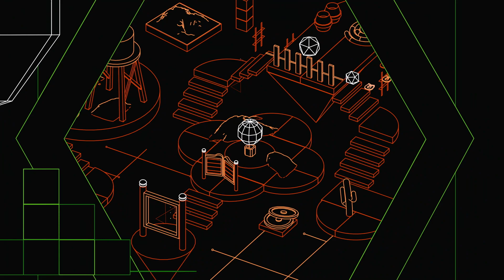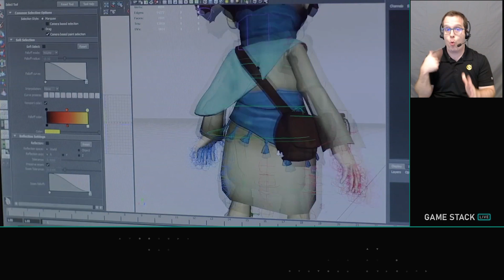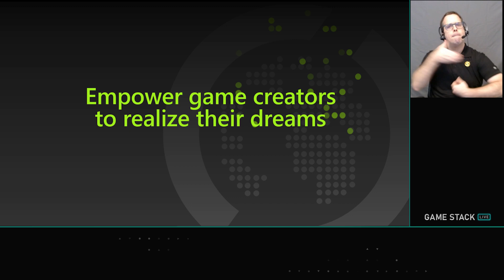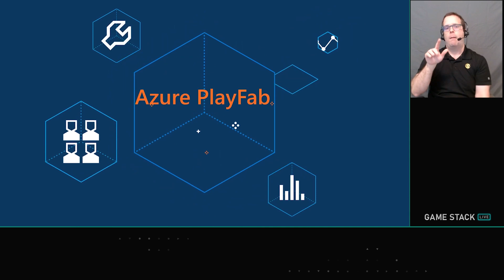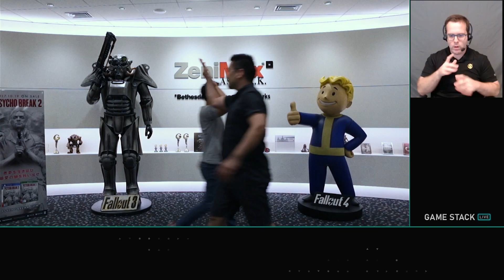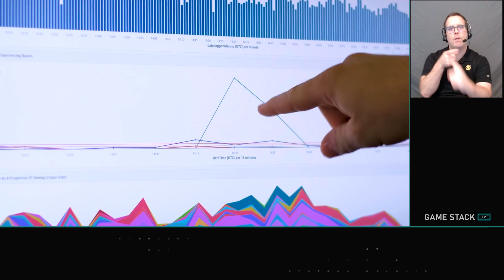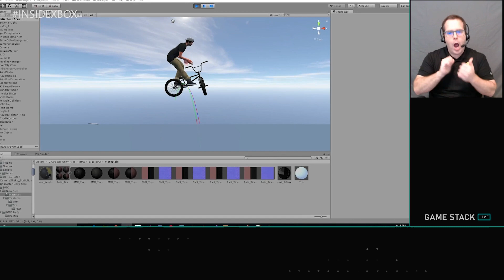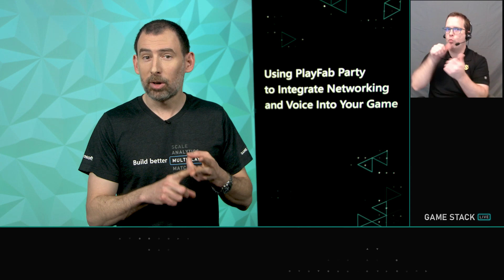Game Stack Live 2021 Keynote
Game Stack Live technical talks now available On-Demand at aka.ms/gamestacklive

Presenters: Phil Spencer - Head of Gaming, Sarah Bond - Head of Game Creator Experiences and Ecosystem, James Gwertzman - General Manager of Gaming Cloud, and Chris Charla - Head of ID@Xbox

In the opening session, Phil Spencer and Sarah Bond speak to the gaming industry, and the evolution Microsoft is making to help game creators build games that reach a global audience. James Gwertzman and Chris Charla provide an overview of Game Stack Live and announce our new program ID@Azure, built to help independent game developers take full advantage of the cloud.

Keep the conversation going! Join us on Discord to stay current on news, get help from the community, and engage industry experts from Microsoft.